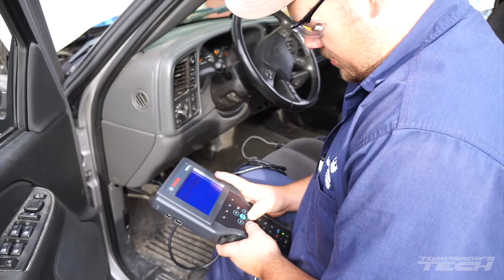ECTC AutoDiesel Video 2017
This video shows the highlights of the Auto/Diesel program at Elizabethtown Community and Technical College.